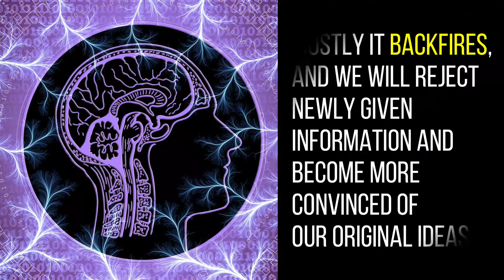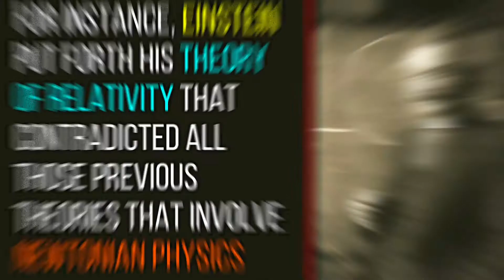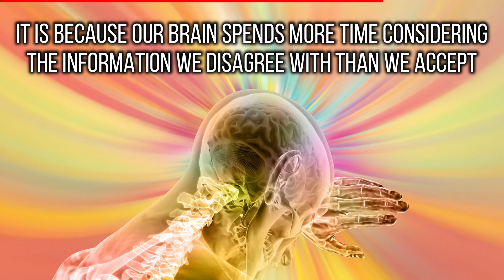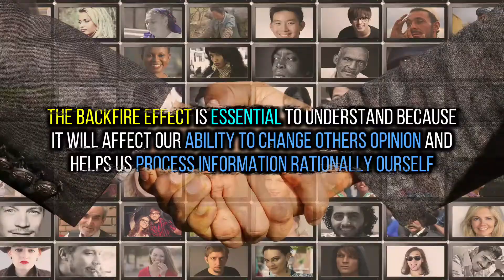The backfire effect - Why negative comments affect us than the positive ones?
The backfire effect - The backfire effect is an effect when our deepest and firmly held beliefs get stronger instead of changing when challenged by opposite evidence. The backfire effect is a psychological aspect in all our minds.  The backfire effect is extremely strong. Some psychologists says that there is an evolutionary explanation for this behavior. Watch the video for  more details.

Images :
Image by Gerd Altmann from Pixabay
Photo by Obie Fernandez on Unsplash
Photo by fotografierende from Pexels
Image by Mike Renpening from Pixabay
Wikimedia
Image by Welcome to all and thank you for your visit ! ツ from Pixabay
Image by Rob de Roy from Pixabay
Image by mohamed Hassan from Pixabay
Image by Wokandapix from Pixabay
Image by nugroho dwi hartawan from Pixabay
Image by Alfonso Cerezo from Pixabay